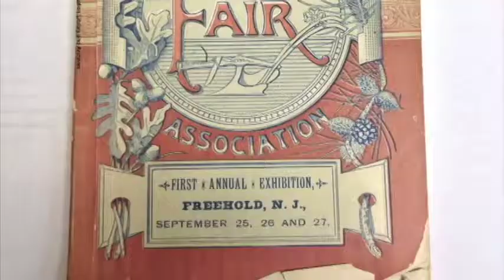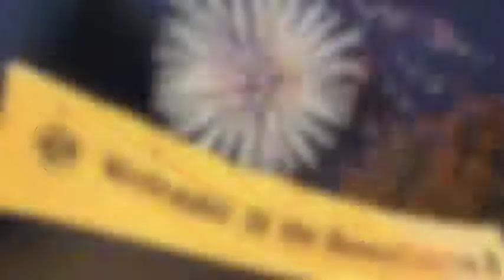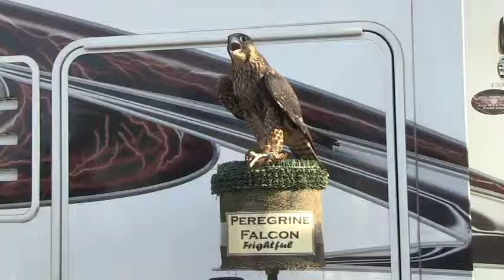History of the Monmouth County Fair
Monmouth In Focus TV Show: Monmouth County Freeholder Director Lillian G. Burry talks about the extensive agricultural history and evolution of the County Fair. (Original Air Date: July 1, 2014)